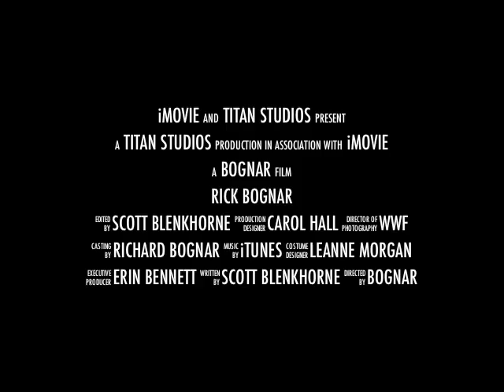Rick Titan Intro Movie.mov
Thanks to Scott Blenkhorne for producing this amazing intro video for Rick Titan: Speaker, Author & Edutainer!

In this video watch Razor Rick Titan pummel "The Rock".